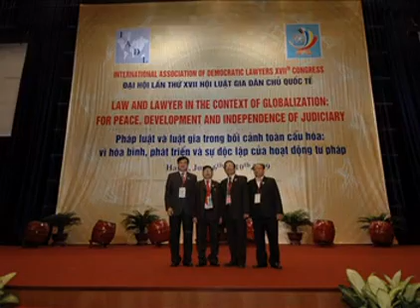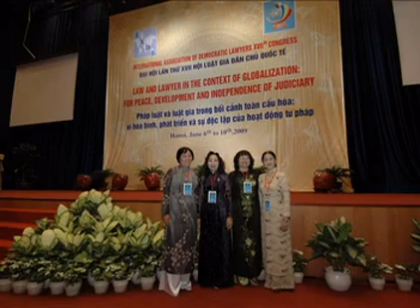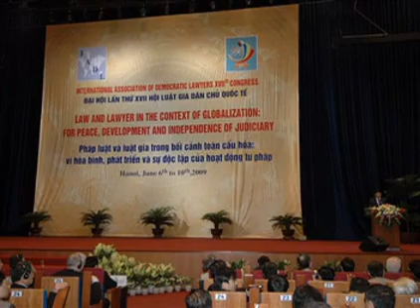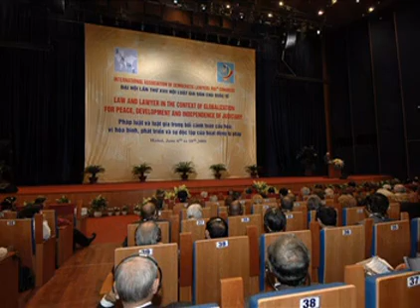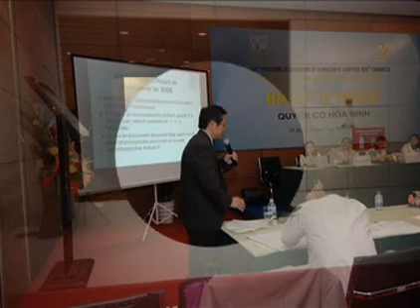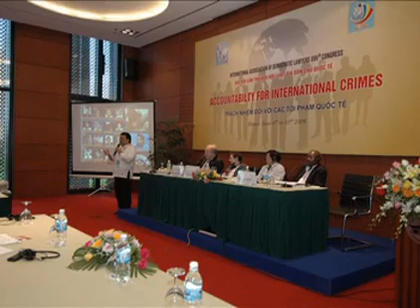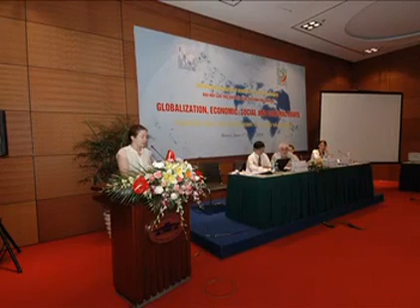Collection of Photos - IADL XVII Congress, Hanoi 2009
Photos from IADL's 17th Congress in Hanoi